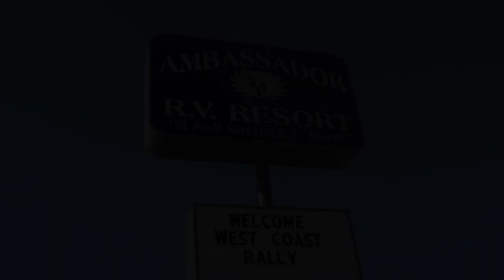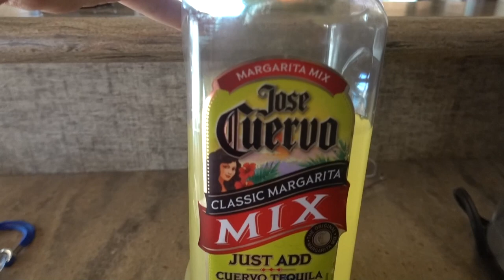West Coast HDT Rally: Day One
We thought we would try something a little different and bring you an overview of each day of the West Coast HDT Rally. These videos will be short...just enough to give you a taste of what it's like to be here (and of the fun we're having). Hope you enjoy! We want you to feel like you're here at the HDT rally with us!

Facebook and Instagram: Tipsy Marlin Travels